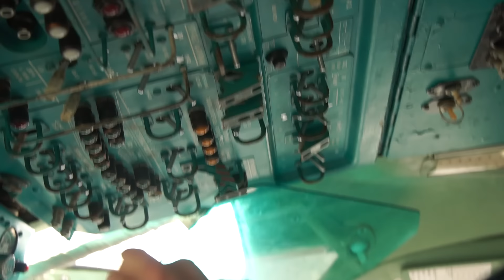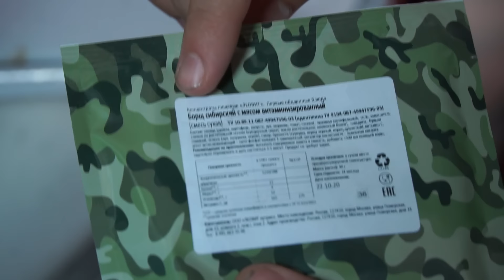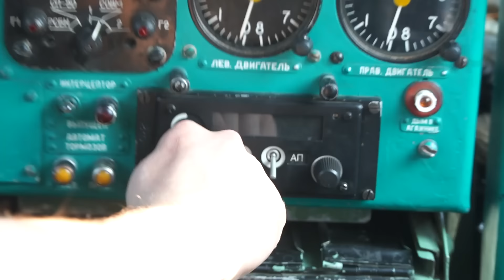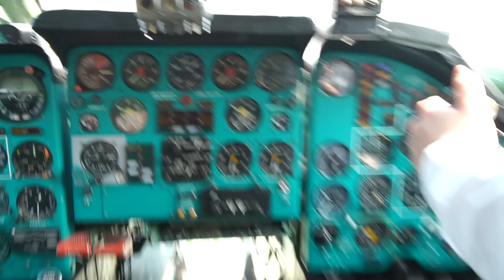24 часа летим на самолете, который мы купили на аукционе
Мы проведем 24 часа на самолете, который мы купили на аукционе. Мы взлетим и полетим в Москву и проведем в воздухе 24 часа. Мы создадим собственную авиакомпанию и будем делать бизнес на этом самолете. Сколько мы заработаем и долетим ли мы до аэропорта? Получится ли у нас взлететь на самолете с аукциона и полететь на нем?